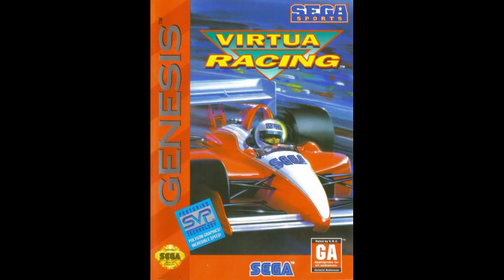(1994) Virtua Racing (バーチャレーシング) - Overhead Replay (VHS Recording)